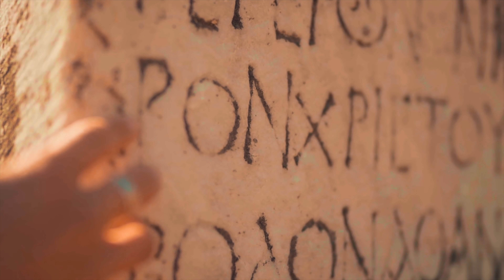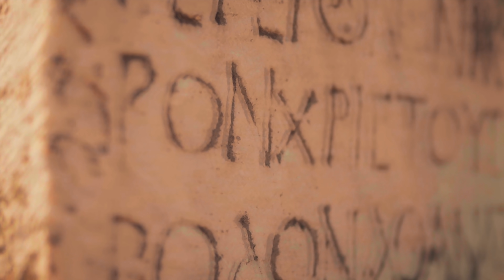Padé & Görkem Sala feat. Basia Janyga - Stop The Time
Written by Basia Janyga-Jońca, Pantelis Loupasakis (Padé), Gorkem Sala
Produced by Pantelis Loupasakis (Padé), Gorkem Sala, Cristian Tarcea
Mixed & Mastered by Cristian Tarcea
Violin: Furkan Arslan
Guitar: Sergen Güzelel

Video edited by @Cyutz